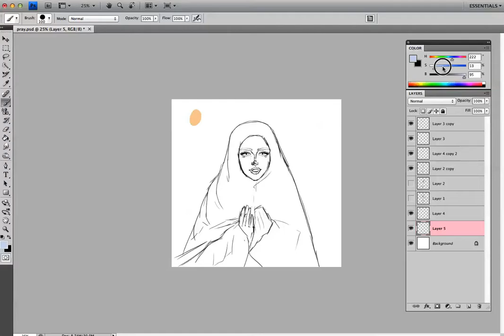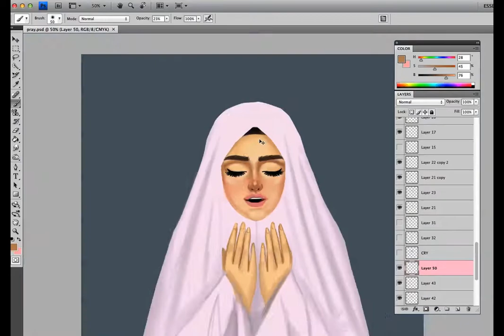Muslim girl - drawing